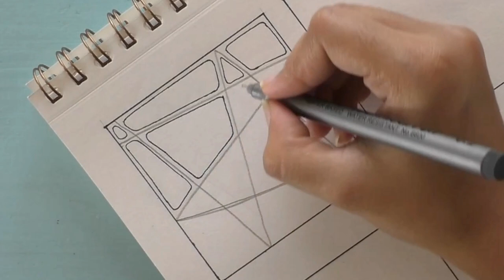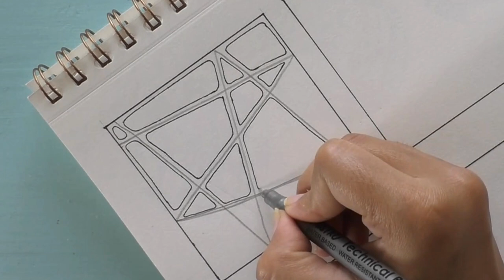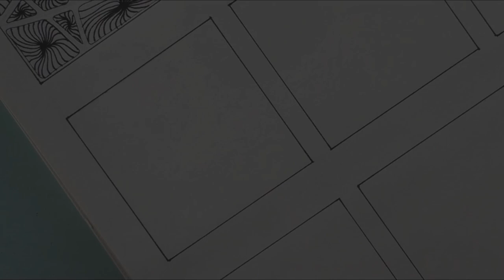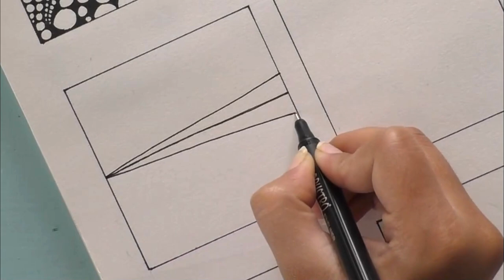12 Zentangle patterns || 12 Doodle Patterns || Mandala Patterns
Hey guys! This video is about how to draw zentangle pattern. This tutorial shows some simple easy techniques to draw zentangle patterns. Drawing zentangle is a meditative and therapeutic process.

Material used:
Brustro Professional Pigment Based Fineliner - Set of 6:

Brustro Technical Pen (Pack of 9):

Brustro Technical Pen Brush Tip - Pack of 6 (Black):

Brustro Artists Drawing Paper 200 GSM Size - A3 :

Staedtler HB Pencil with Eraser:

Staedtler Ultra Flex Ruler 30 cm:

Staedtler Mars Plastic Eraser:

Staedtler 510 20BK Double Hole Metal Sharpener for Pencil and Colored Pencil: